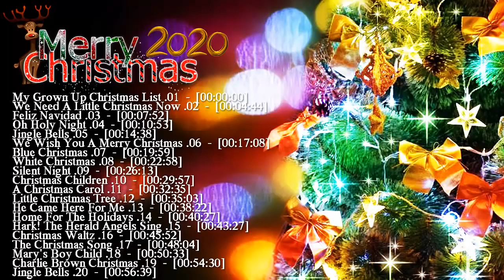Christmas Music 2021 🎅 Top Christmas Songs Playlist 2021 🎄 Best Christmas Songs Ever Vol 2